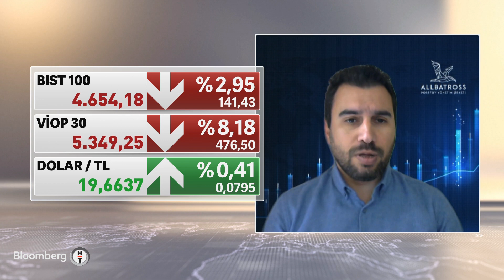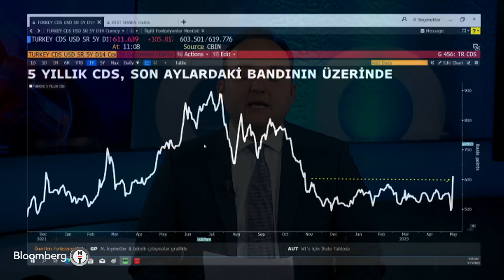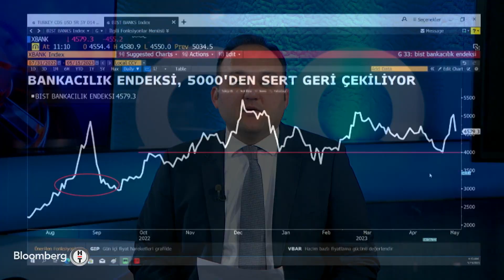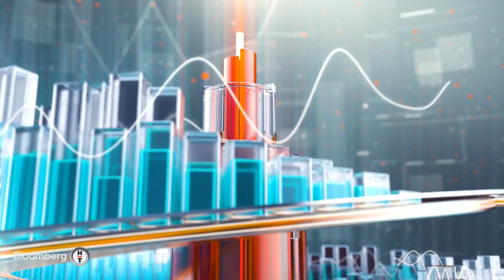Fokus - "Sürdürülebilir ve Piyasa Şartlarına Uygun Bir Kurda Olmamız Gerekiyor" | 15 Mayıs 2023